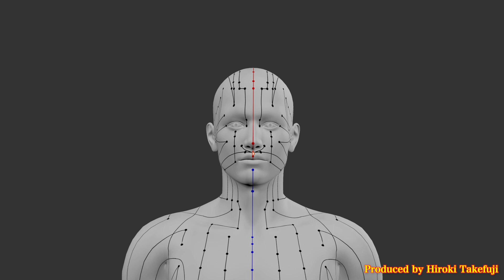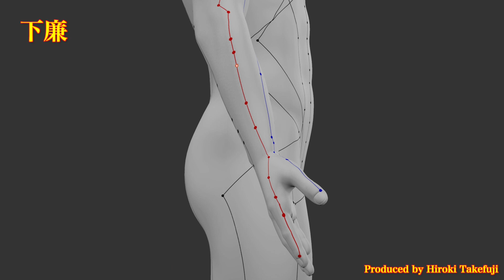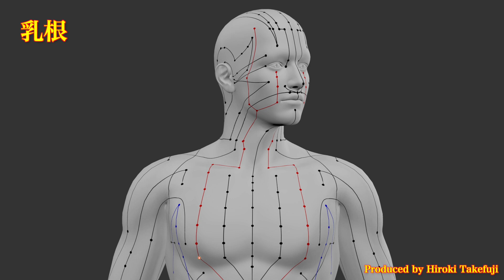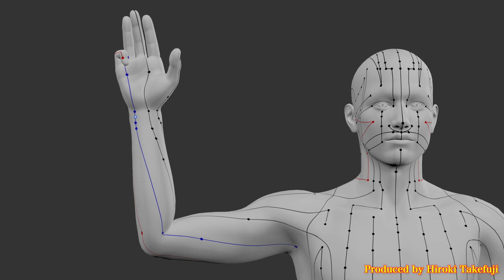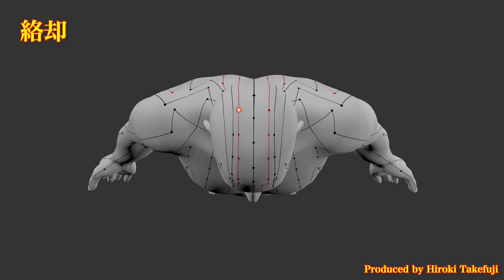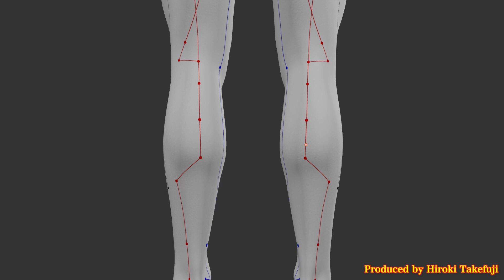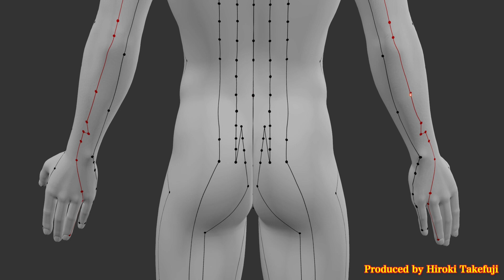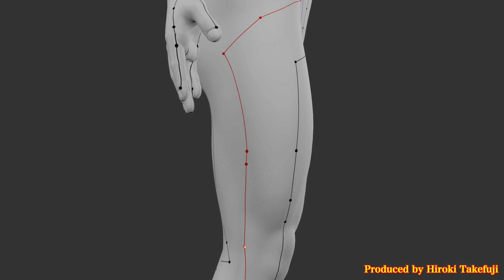見て！聞いて！覚えられるかもしれない 361のツボ 361 acupuncture points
【追記】
字幕で平仮名の読みが表示されます。（2024/03/07）

WHO標準経穴361個の体表流注（点滅の移動は右半身のみ）と日本語の読みです。
モデルはDAZ 3DのM4（Michael 4）にIllustratorで作成したテクスチャを適用しPoserでレンダリングしました。音声はVOICEVOXを使用しています。

経穴と経穴の音声の間は間隔（0.5秒）を空けているので、音声に次いで復唱したり、先に唱えて音声を聞き暗唱が正しいかといった確認に使えるかもしれません。

【過去の経絡動画からの変更点】
・十四経を一つの動画にまとめた。
・VOICEVOXによる日本語の音声を付けた。
・解像度を720pから1080pにした。

VOICEVOXはテキストを読み上げるソフトウェアで、微調整はしてみましたがイントネーションなど気に入らない部分があるかもしれません。了承下さい。
冒頭に出てくる『十四経絡発揮和解』は、ずいぶん前に古書店で買ったものです。

00:05 督脈
00:45 任脈
01:20 手の太陰肺経
01:38 手の陽明大腸経
02:08 足の陽明胃経
03:11 足の太陰脾経
03:43 手の少陰心経
03:59 手の太陽小腸経
04:28 足の太陽膀胱経
06:01 足の少陰腎経
06:41 手の厥陰心包経
06:57 手の少陽三焦経
07:32 足の少陽胆経
08:37 足の厥陰肝経

【音声】
VOICEVOX:ずんだもん